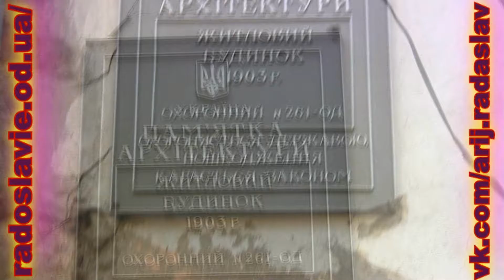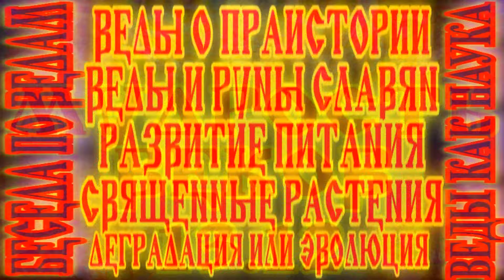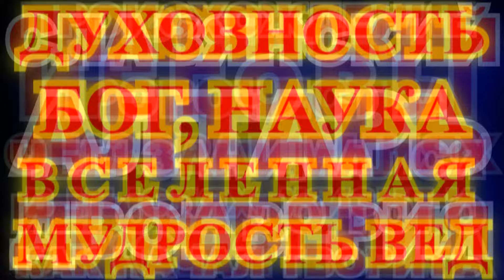АРИЙСКОЕ НАСЛЕДИЕ 2 ИЗУЧЕНИЕ ДОСТОВЕРНЫХ ИСТОЧНИКОВ СЛАВЯНСКИХ ВЕДИЧЕСКИХ ЗНАНИЙ. БОГИ СЛАВЯН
БЕСЕДА АРИЯ РАДАСЛАВА С МЫСЛЯЩИМИ СЛАВЯНАМИ НА ТЕМЫ СЛАВЯНСКОГО АРИЙСКОГО ВЕДИЧЕСКОГО НАСЛЕДИЯ - НАСЛЕДИЯ ПРОТОЦИВИЛИЗАЦИИ БОГОВ НА ПЛАНЕТЕ ЗЕМЛЯ.
О ВЕЛЕСОВОЙ КНИГЕ И ЕЕ ПЕРЕВОДАХ.
КАК КТО И ДЛЯ ЕГО ИСКАЖАЕТ СЛАВЯНСКОЕ НАСЛЕДИЕ.
БОГИ СЛАВЯН И ИХ ВОЗМОЖНОСТИ ВОПЛОЩАТЬСЯ И ДЕЙСТВОВАТЬ СРЕДИ ЛЮДЕЙ.
ТАЙНЫЕ ВЕДИЧЕСКИЕ ЗНАНИЯ О МИРОЗДАНИИ ЗАКОДИРОВАННЫЕ В СЛАВЯНСКОЙ ВЕДИЧЕСКОЙ ВЫШИВКЕ И АРХИТЕКТУРЕ.
ВКЛАД ХРИСТИАНСТВА В МИРОВУЮ КУЛЬТУРУ, НАУКУ И ЦИВИЛИЗАЦИЮ.
КАК ИЗУЧАТЬ И ОСМЫСЛЯТЬ СЛАВЯНСКОЕ ВЕДИЧЕСКОЕ НАСЛЕДИЕ ДРЕВНИХ БОГОВ.